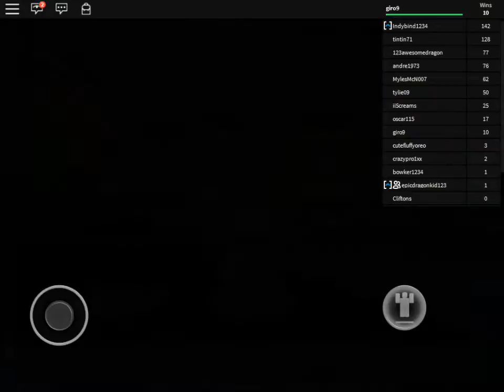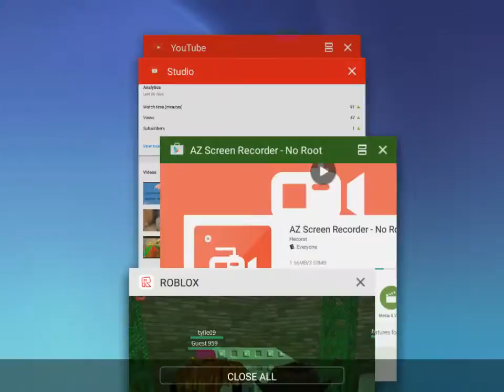Roblox / flood escape / epic fail